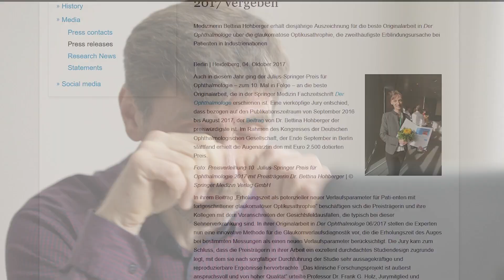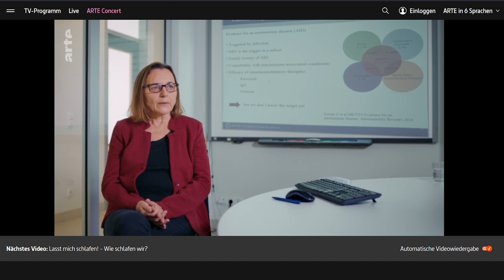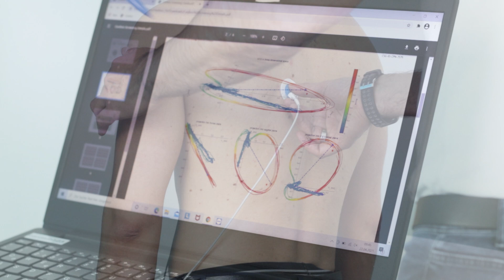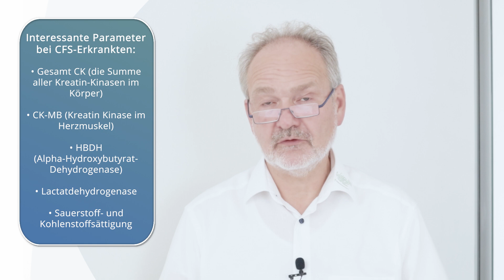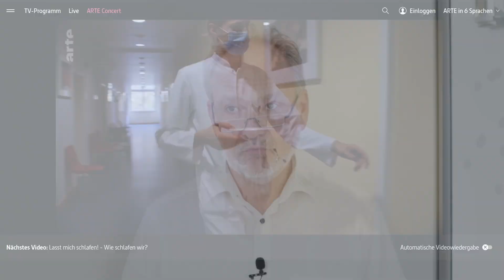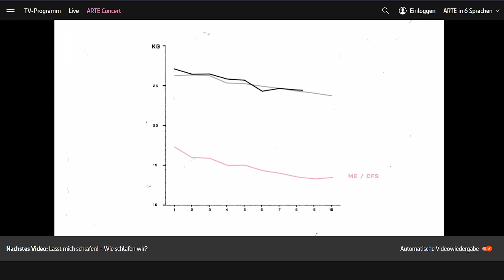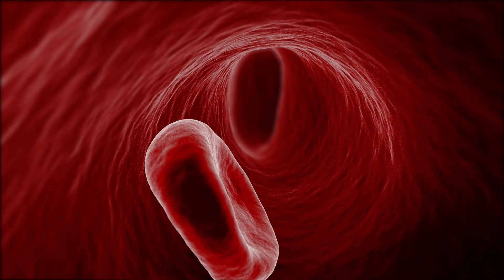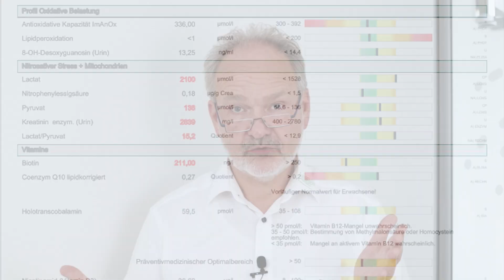Autoantikörper bei CFS und Long-CoVID? Aktuelle Forschung bei chronischem Erschöpfungssyndrom!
Myalgische Encephalitis und das Chronische Fatigue-Syndrom haben eine Beziehung zu aktivierten EBV- und humanen HSV6-Infekten, bei denen es offensichtlich auch zur Bildung von Autoantikörpern kommt. Covid-19 und seine Varianten können diese Viren offensichtlich reaktivieren und somit über diese Prozesse auch das Long-Covid oder Postvirus-Syndrom zu erzeugen.
DOI.  10.3390/pathogens10060763

Das Aptamer BC007 kann offensichtlich nicht nur bei der autoimmunen hypertrophen Kardiomyopathie, sondern auch bei dem Corona-Infekt als auch bei der ME/FFS behilflich sein.